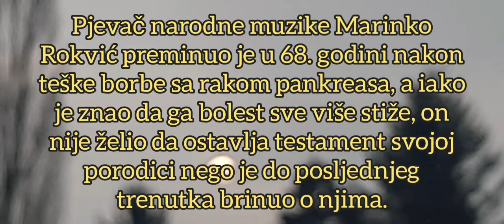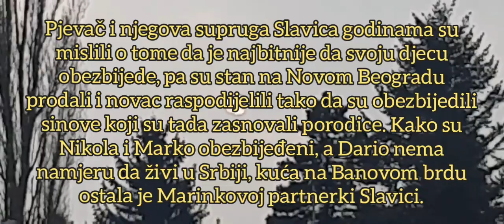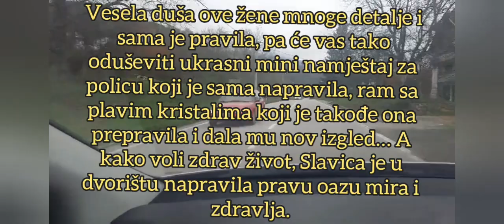Ovo je kuća koju je Marinko ostavio udovici: Supruga Slavica napravila čist luksuz